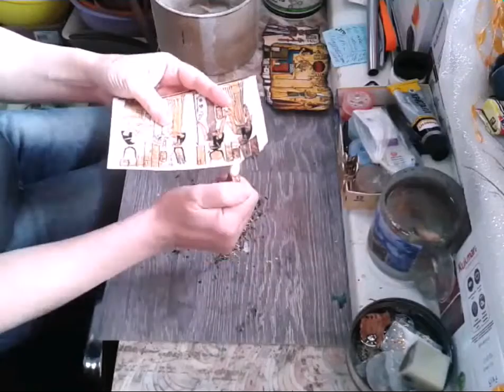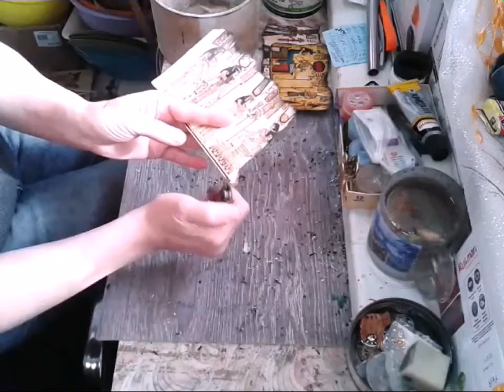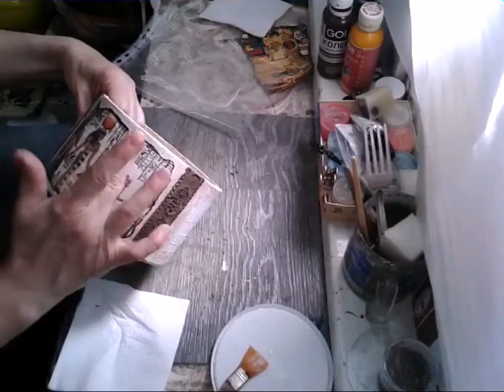Декор шкатулки из картона. Работа с самозатвердевающей массой. Diy.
Diy. Шкатулка из картонной бабины. Материал для работы: бабина, распечатка на лазерном принтере египетского папируса, самозатвердевающая масса, салфетки, пластиковая ручка, картон, клей кристал, ПВА, разные подвески и кулоны, термо пистолет, акриловые краски и лак, золотой воск. И Ваше желание!